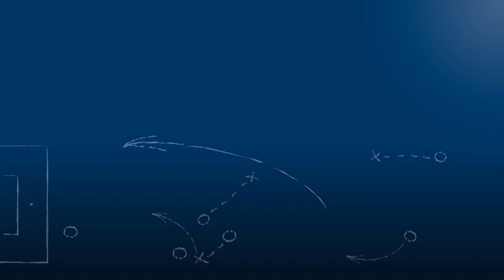Oguzhan Celebi - TuS Bilfingen - zum Spiel vs. SV Langensteinbach, FuPa.tv-Interview am 21.5.2016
"Jetzt feiern wir die ganze Nacht durch."

Oguzhan Celebi, Stürmer des TuS Bilfingen, im FuPa.tv-Interview zur Begegnung TuS Bilfingen - SV Langensteinbach am 29. Spieltag in der Landesliga Mittelbaden.